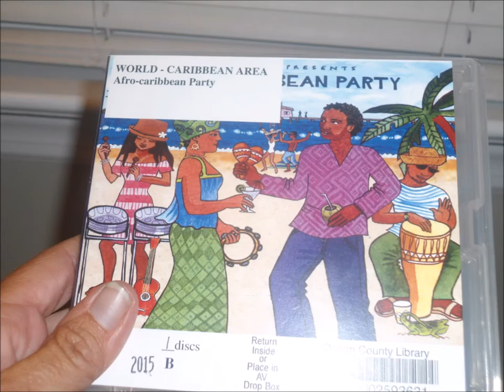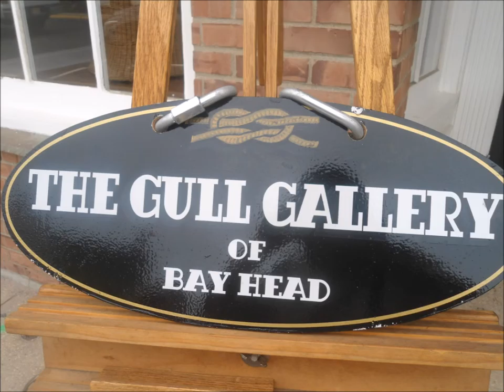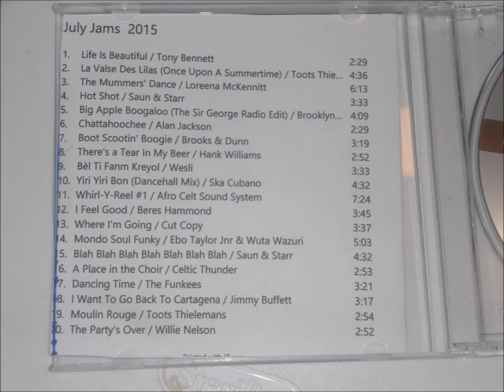Mid July photos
the last pictures of my Sont Cybershot. Enjoy